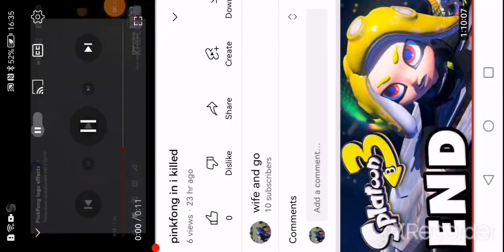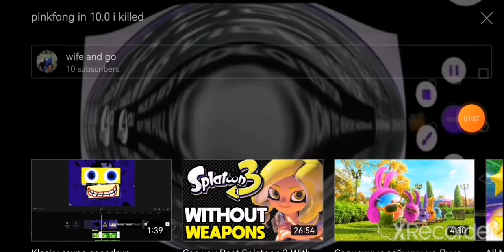pinkfong in i killed powers extended